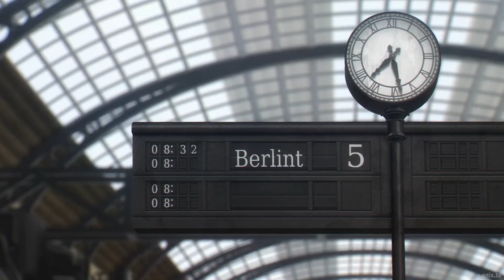These Are The 10 Best Shonen Anime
Everybody loves Shonen anime an so do I. So today i decided to talk about my favorites and what made them my favorites